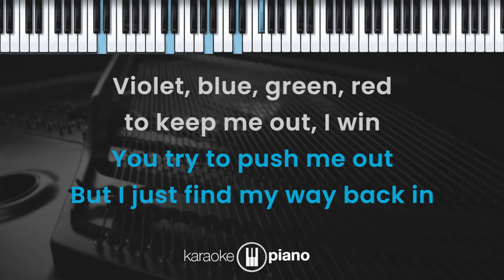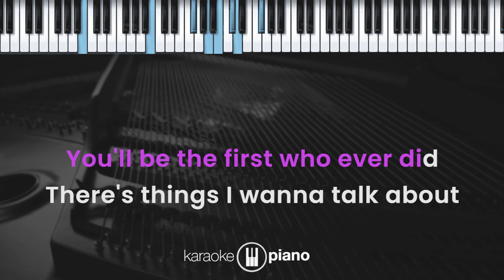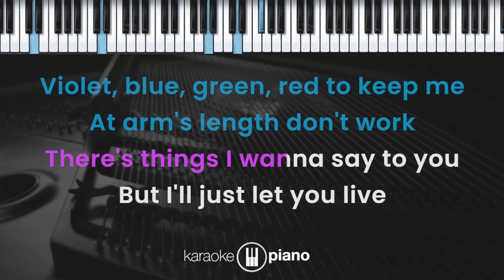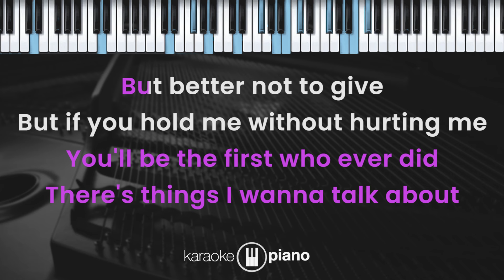Cinnamon Girl - Lana Del Rey (KARAOKE PIANO - ORIGINAL KEY)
Lirik

Cinnamon Girl

From your kiss
You're touching me
All the pills that you take
Violet, blue, green, red to keep me
At arm's length don't work
You try to push me out
But I just find my way back in
Violet, blue, green, red to keep me out
I win

There's things I wanna say to you
But I'll just let you live
There's things I wanna talk about
But better not to give

You make me mad, on fire again

There's things I wanna say to you, but I'll just let you live
There's things I wanna talk about, but better not to give